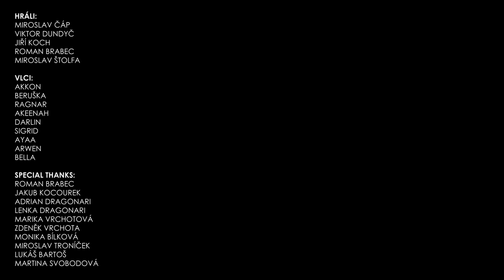DSTFRS - Vlci (official video)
Kamera: Lucas Jirkovský, Flash Faker
Střih: Lucas Jirkovský
Posprodukce: Lucas Jirkovský, CehaBeats
Scénář: CehaBeats